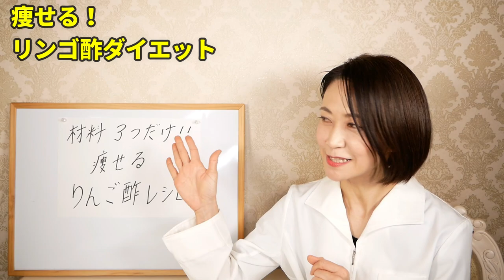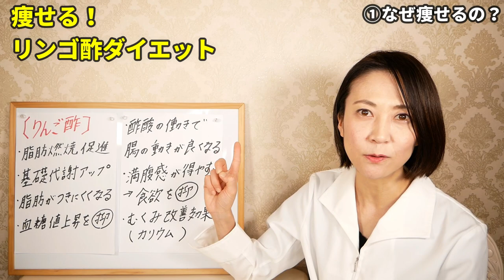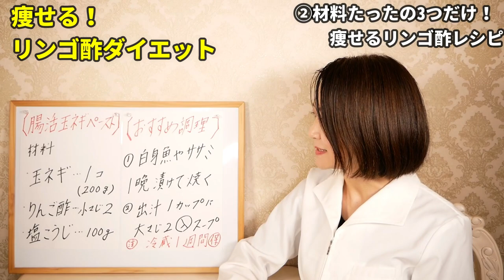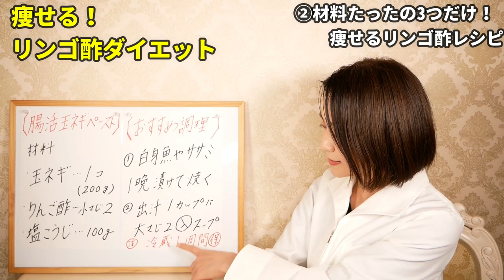【ダイエット】材料たったの3つだけ！○○をリンゴ酢入れるだけで激痩せ！最強の飲み方で10kgやせる⚠️運動食事制限なし⚠️